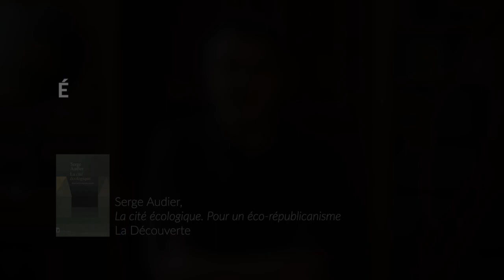🏆 Serge Audier // Entretien Prix du Jury 2021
🏆 Serge Audier, philosophe, nous parle de son ouvrage « La Cité écologique. Pour un éco-républicanisme » publié aux

📚 L’ouvrage est parmi les cinq finalistes du Prix 2021 des Rencontres Philosophiques de Monaco.

🥇 L’annonce du lauréat et la remise du Prix 2021 auront lieu le jeudi 17 juin à 19h au Musée Océanographique de Monaco.